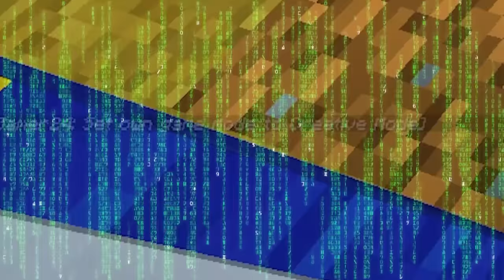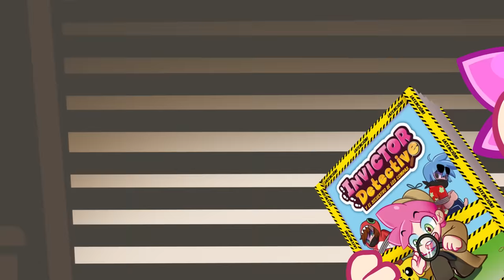1000 POMNI y JAX vs La CASA MÁS SEGURA de Minecraft 😱 AMAZING DIGITAL CIRCUS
1000 POMNI y JAX vs La CASA MÁS SEGURA de Minecraft 😱 AMAZING DIGITAL CIRCUS